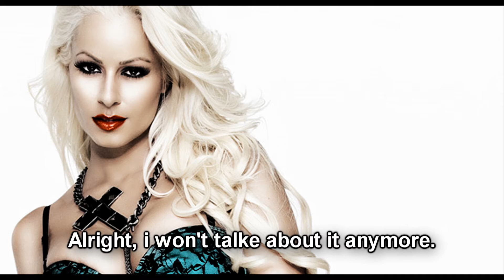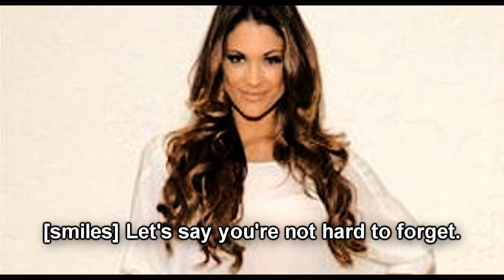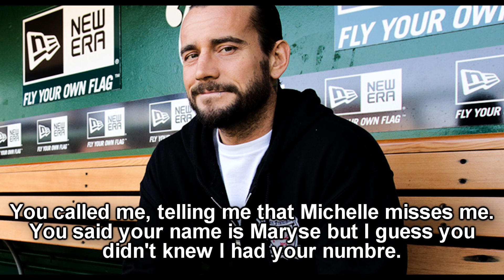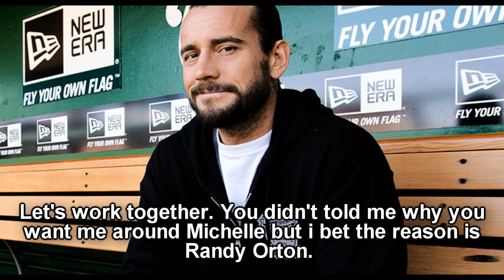Turning Tables 2x02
WATCH HD!!! I hope you enjoy it!!!